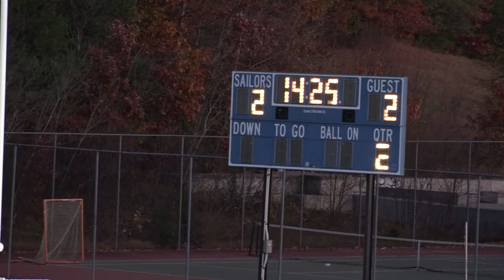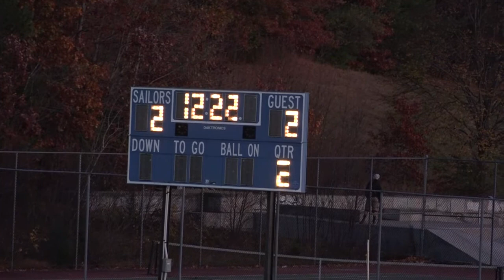BoysSoccer Cohassett 11 10 17 2ndhalf